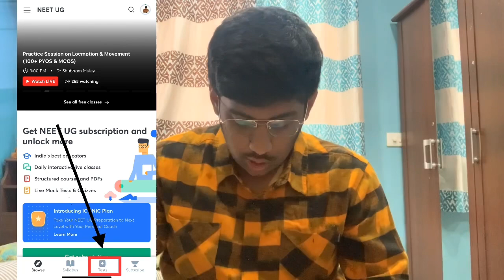Mega giveaway of ₹3000 for all students🔥 || Biology quiz for NEET 2021 and 2022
Take this NEET UG quiz on Unacademy with me. Use code 111774 to join the quiz and earn exciting rewards!

Hello everyone, I am Atharva Aggarwal, a first year MBBS student in AIIMS BHOPAL. Through this channel I try to reach out to aspirants and clear their queries.

Hello everyone.

FIRST - ₹1000
SECOND - ₹1000
THIRD - ₹1000
On 23rd January we are Conducting a QUIZ on Unacademy.

TOPIC - COMPLETE BIOLOGY of CLASS 11th

Such quizzes will help you revise and retain things. This small steps daily will  help you score better in actual exam.

• Create/ login your account
• Go to the NEET section.
• Click on the side bar and select plus course.
•Click on the test and click on join quiz.
• Enter the CODE - Provided at 7:15

Leaderboard will be shared here, this will create a healthy atmosphere of competition among students and this type of practice daily will help you boost your confidence.

DO INVITE YOUR FRIENDS / BATCHMATES TOO.

BE READY FOR SUCH AMAZING QUIZZES. Share this message among your classmates and groups.

• IF YOU HAVE NOT COMPLETED THE SYLLABUS STILL ATTEND THE QUIZ AS IT WILL SLOWLY PREPARE YOU.

Hello everyone.